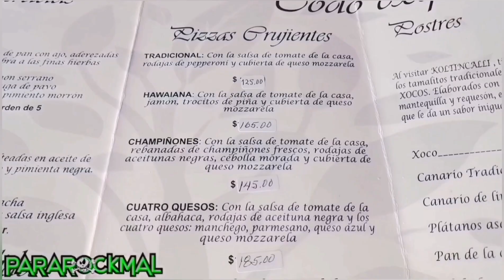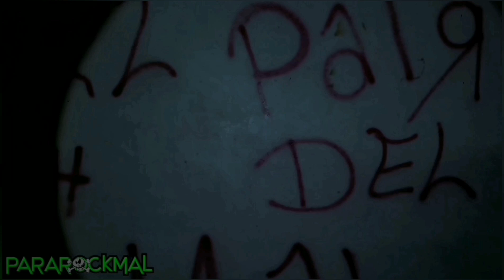ParaRockmal - Angel Ambulante - La Escuela Maldita ( Cordoba Veracruz )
ParaRockmal
Angel Ambulante